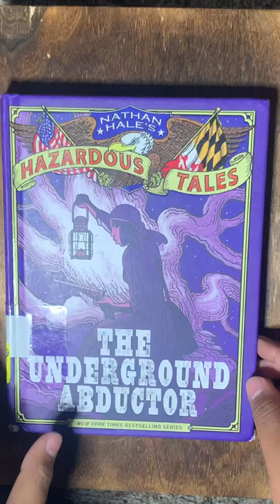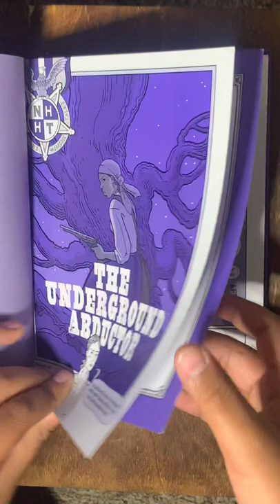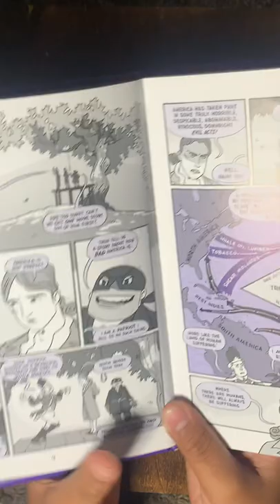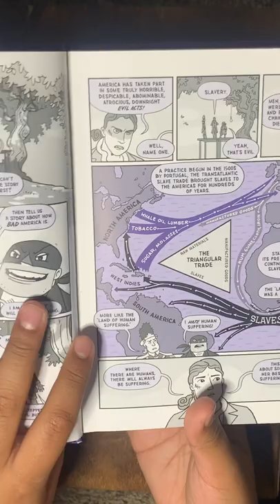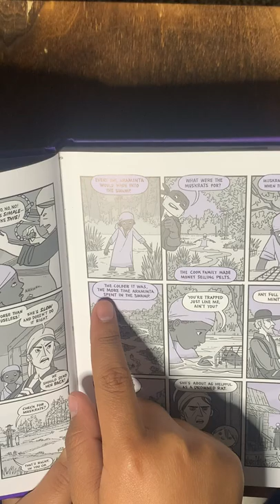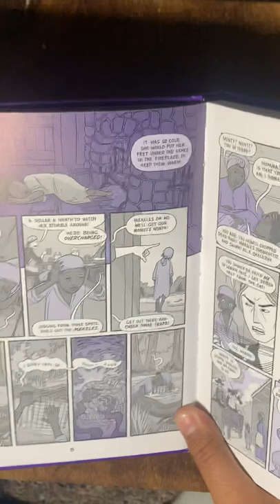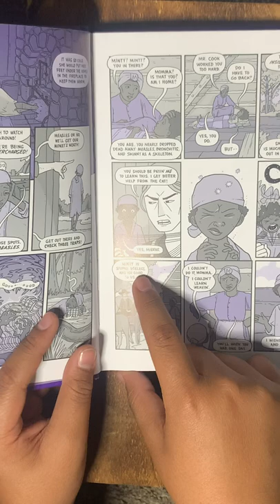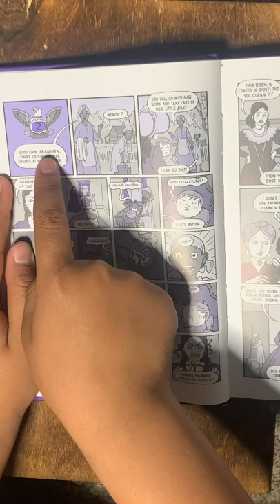Reading the underground abductor chapter 1 & 2￼